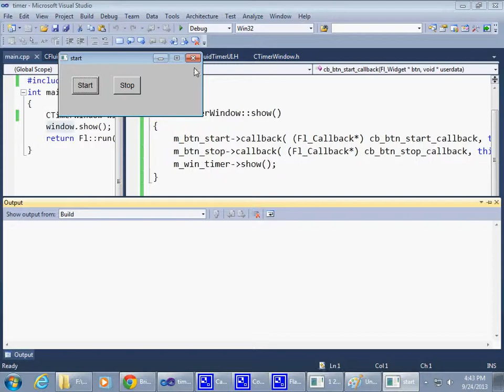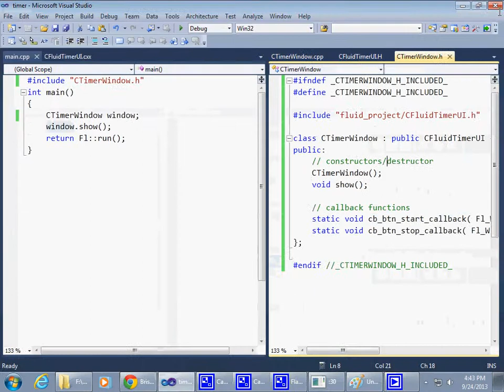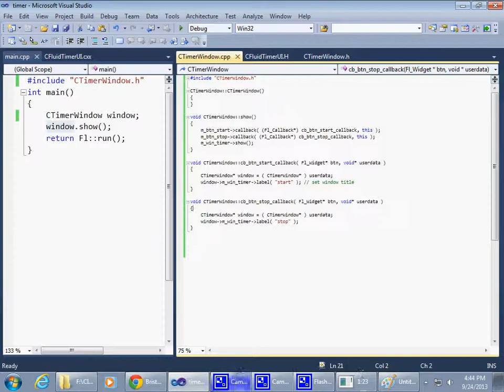Win32 GUI Project using FLTK and FLUID Part 8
Graphical UI (GUI) Demo
Bristol Community College, Fall River. Mass
GUI project visual studio win32 FLTK FLUID button callback timer